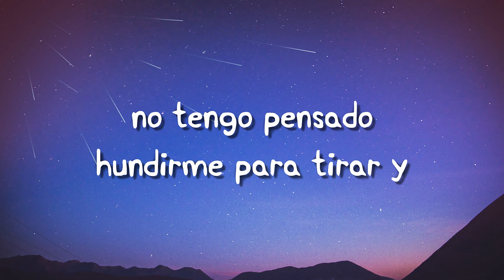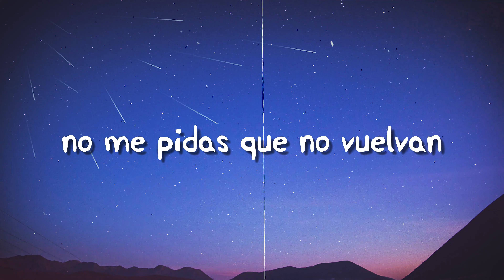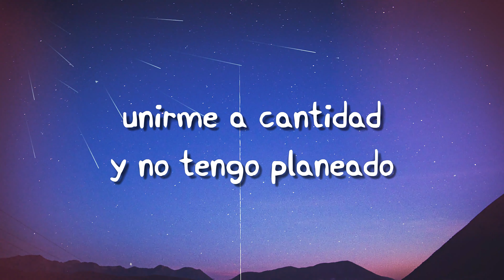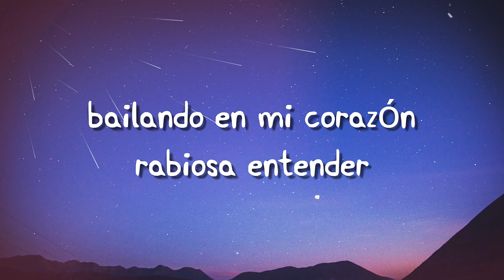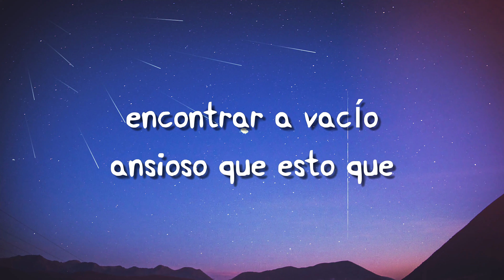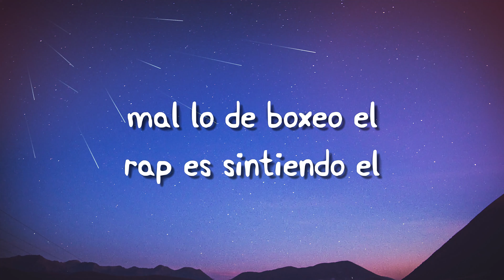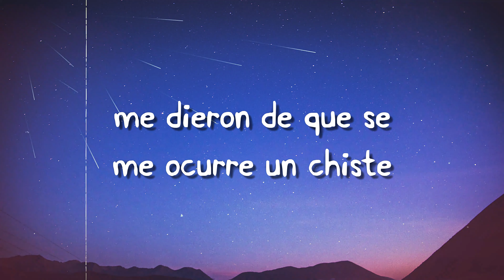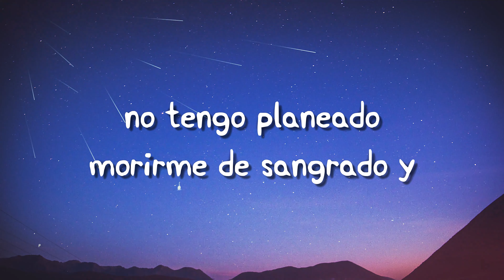ARRANCARMELO - WOS (Lyrics Video) 💶